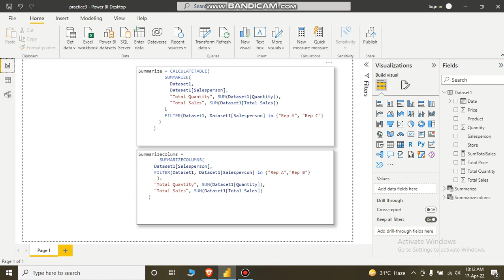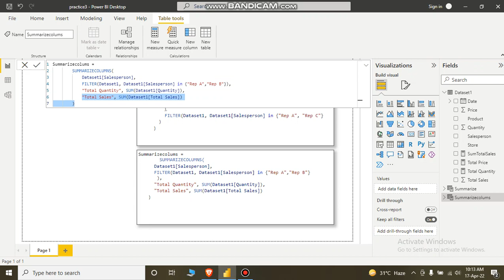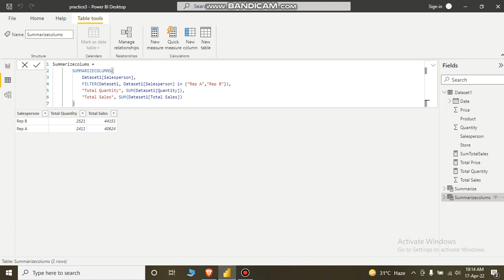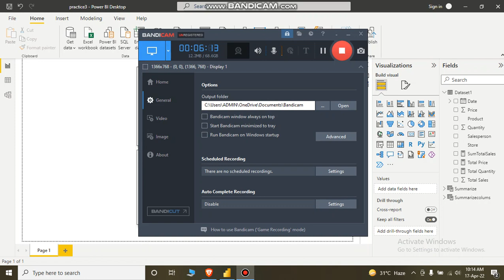Power BI interview Questions. 4) SUMMARIZE() vs SUMMARIZECOLUMNS()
Power BI interview Questions.
DAX interview Questions.
Dataanalytics interview Questions.